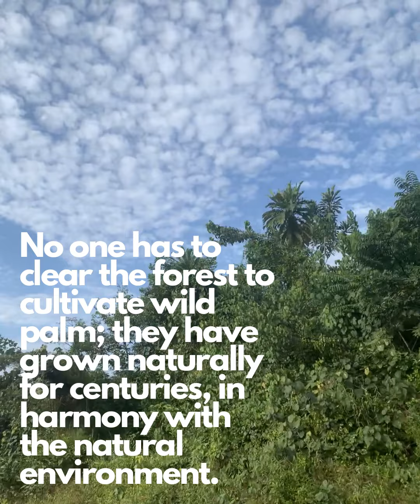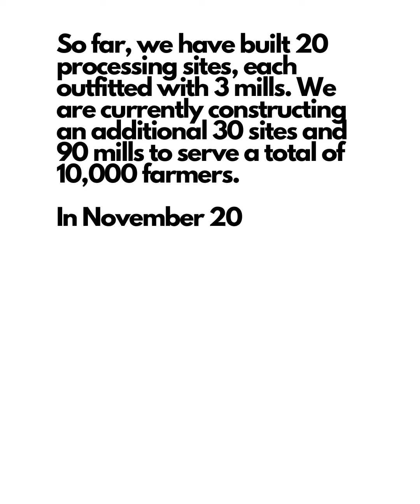J-Palm Liberia's Social and Environmental Impact